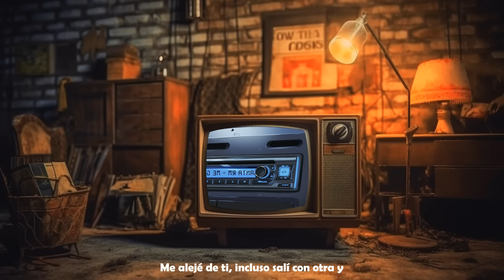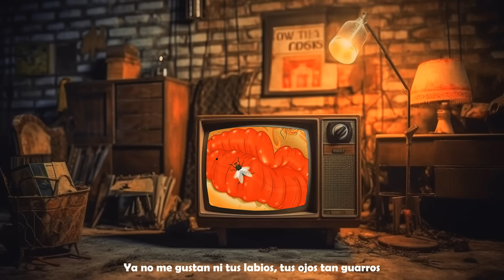Franco Escamilla x Santa RM💔MUCHO PARA MI😭 Nueva Versión - Israel Vargas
Santa RM - Mucho Para Mí (Ft. Franco Escamilla) // ISRAEL VARGAS (COVER)

Espero les guste mucho esta versión que le hice a esta hermosa canción...  déjame en los comentarios que canción o cover  les gustaría ver en el próximo video.